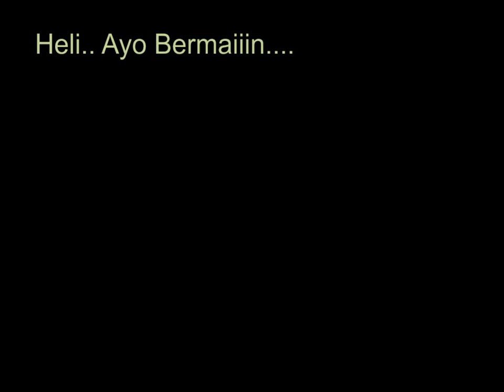Heli gukguk helly, kemari, lagu anak mp3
Aku punya anjing kecil
Kuberi nama Helly
Dia senang bermain-main
Sambil berlari-lari
Helly! Guk! Guk! Guk!
Kemari! Guk! Guk! Guk!
Ayo lari-lari...
Ayo lari-lari